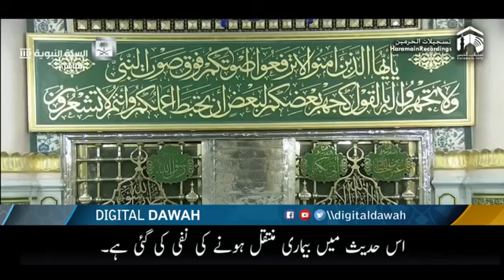Caroona sae darne wale plz must watch and shair plz